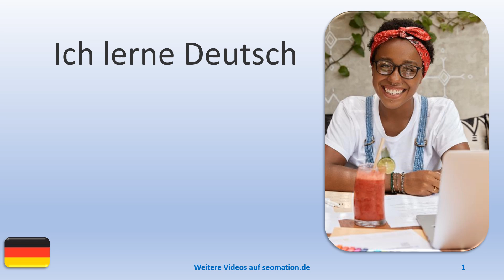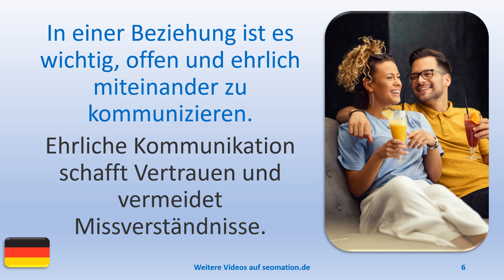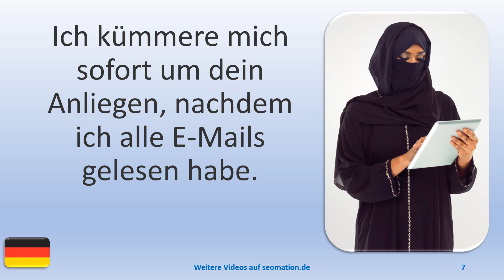▶️15752▶️Ich lerne Deutsch mit Texten und Bildern in unterschiedlichen Situationen.